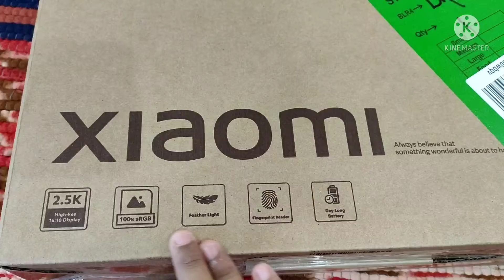XIAOMI LAPTOP UNBOXING